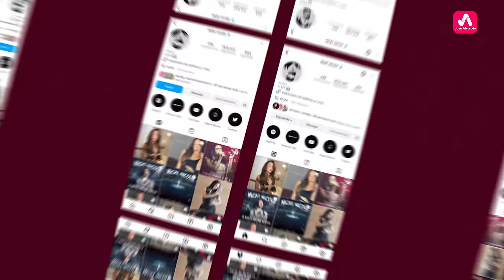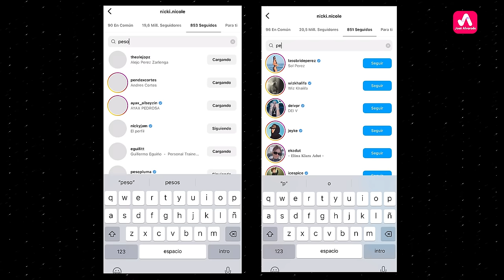Nicki Nicole Busca a su Ex: Lo que Dijo Peso Pluma de la Infidelidad, Ella No lo ha Superado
Quién engañó a quien… Tras las imágenes de peso pluma con otra mujer, salen a la luz imágenes de Nicki Nicole, con otro chico.
Las palabras de Nicki Nicole, que enfurecen a los seguidores de peso Pluma, y qué dijo Peso Pluma de la Infidelidad.